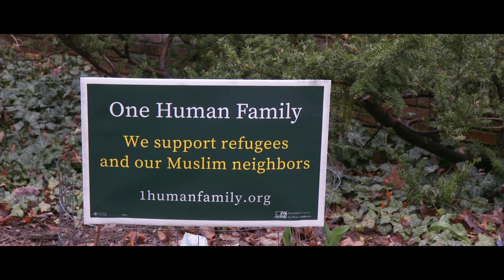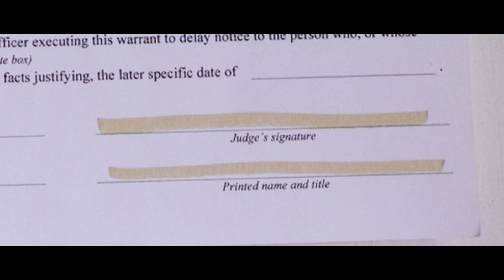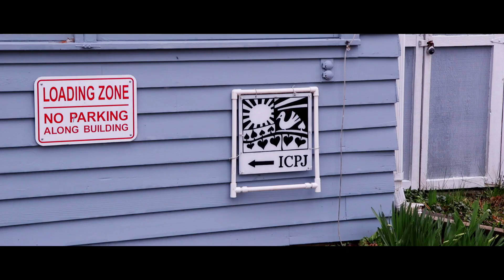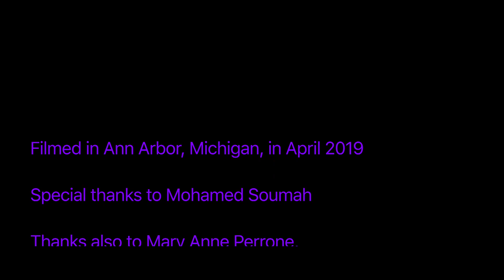SANCTUARY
Fearing deportation, an undocumented immigrant with end-stage kidney disease takes refuge in the sanctuary offered by a church. Short documentary by Emmy-Award-winning former CNN correspondent Anthony Collings.